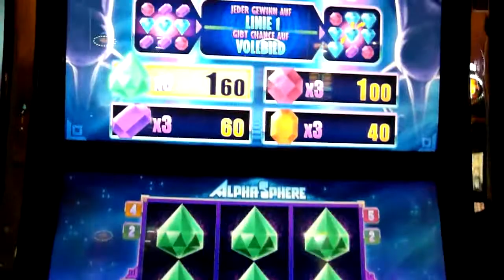Alpha Sphere Feature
Magie 2012 / New Games II